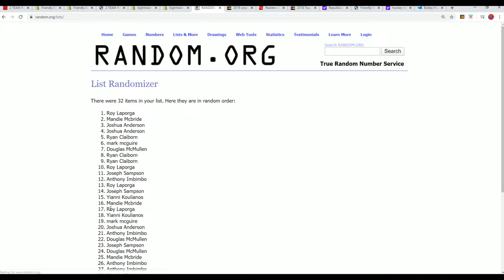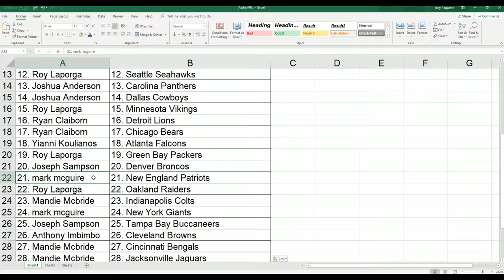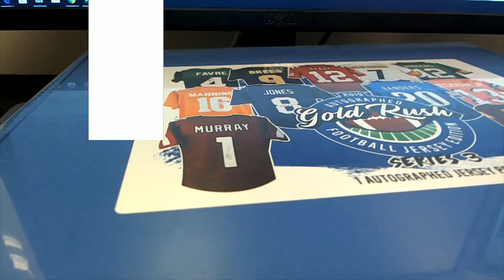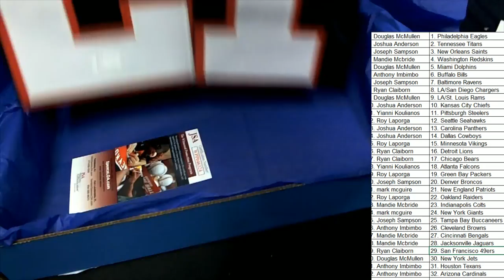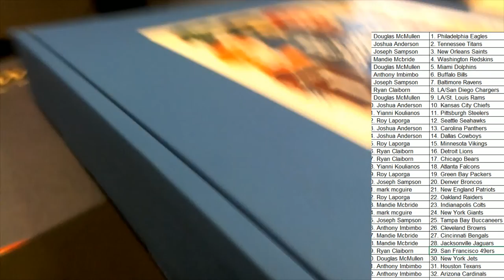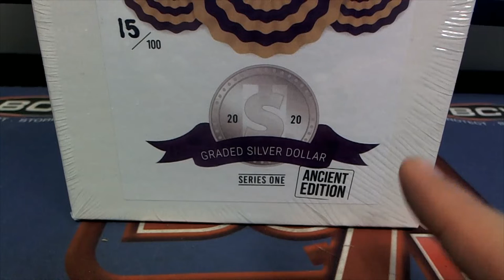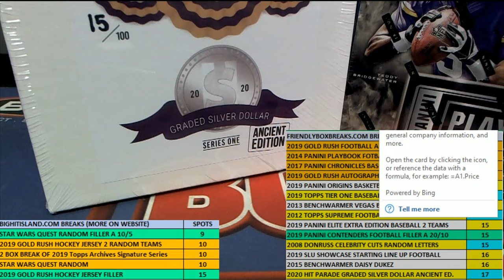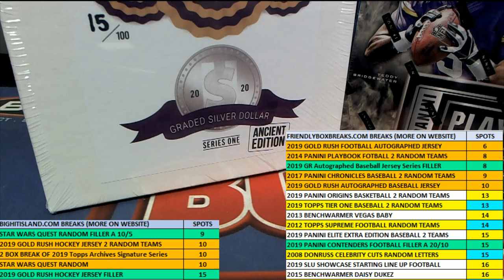2019 Gold Rush Autographed Football Jersey Edition Series 3 ID 19GRFBJERS118